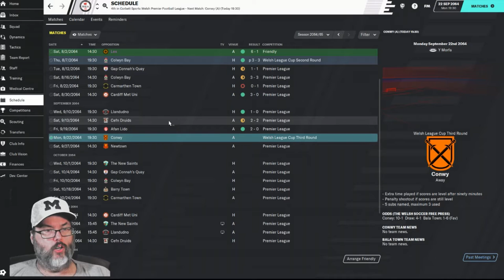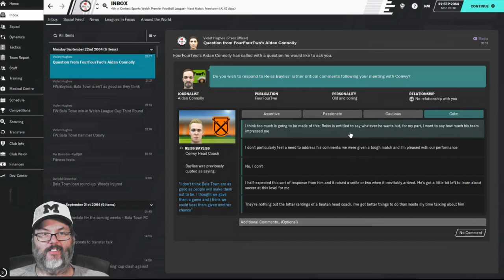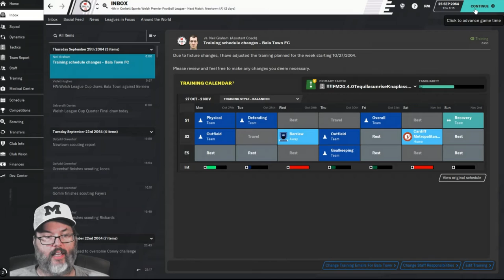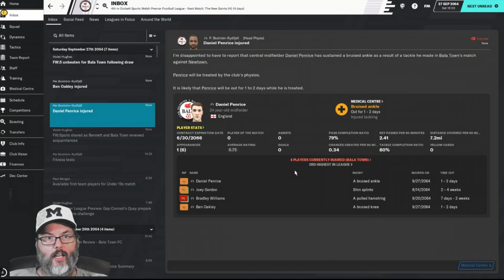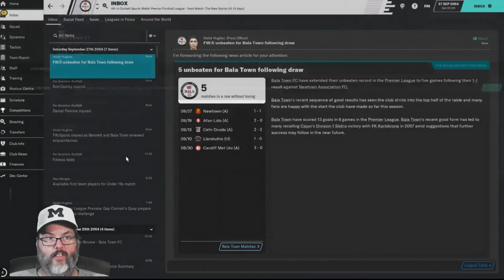Climbing the Ladder/FM20 - Bala Town/Club 6 - Season 4 Ep. 3 - On a Roll